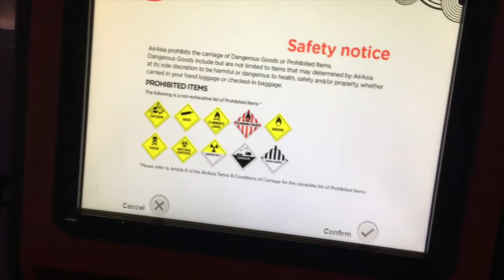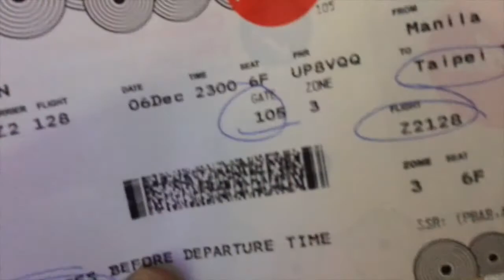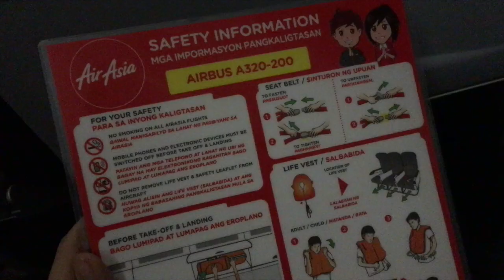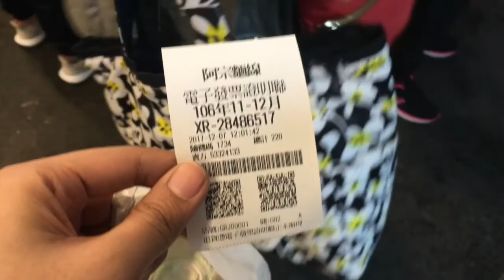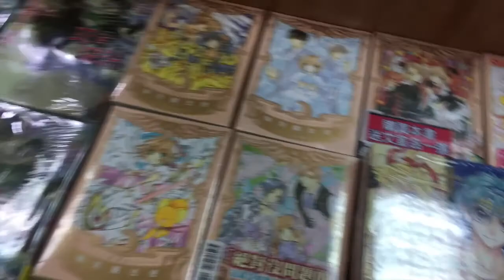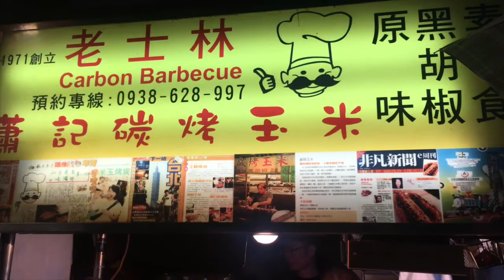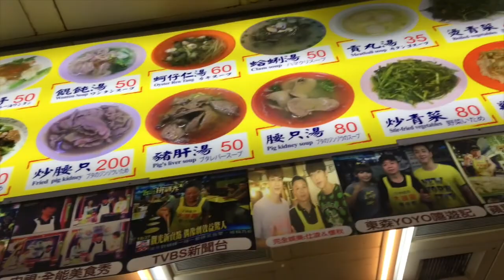Filipina Tries to Vlog in Taiwan ( DAY 1) | #35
We went to Xi Men Ting, Longshan Temple, and Shilin Night Market for this day. Hope you enjoy and sorry for the shakiness of the video huu.